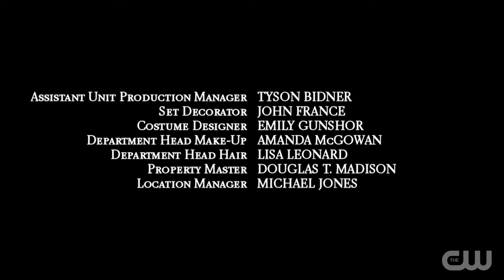Fortnite S09E07 - Reviving Peely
Starring
CORY CRATER
BRI MASSE
KALEB "K" SHERRETZ
J.V. JOWETT
RYAN STEWART
ADAM ODEH
ABIGAIL TURNER
ARIEL HACK

PINAR TOPRAK

MARTEN MOSES and JON SUMNER

Co-Producers
SARAH RATH
CARL OGAWA

Producers
JENNIFER LENCE
ROBERTO AGUIRRE-SACASA
RYAN LINDENBERG

Produced By/Unit Production Manager
TRISH STANARD

Consulting Producer
TOM ROOT

Supervising Producer
SAM SKLAVER

Co-Executive Producers
JENNIE SNYDER URMAN
MELISSA KELLNER BERMAN
APRIL BLAIR

Executive Producers
MELISSA CARTER
LESLIE MORGENSTEIN
SARAH SCHECHTER
GREG BERLANTI
TIM SWEENEY

Based on the Characters from "Fortnite" By
EPIC GAMES

TIM SWEENEY

Written By
EVAN BALL

Directed By
LEA THOMPSON